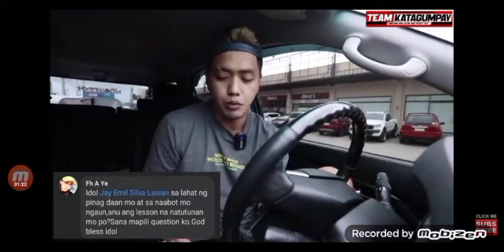Team Katagumpay lesson